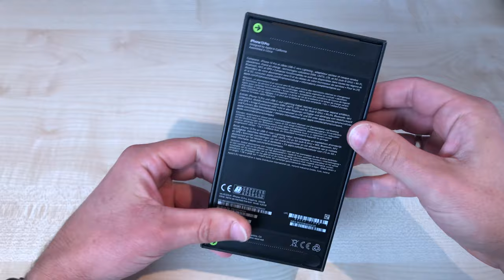Iphone 13 Pro Graphite unboxing (Iphone 13 Pro vs. iPhone 11 Pro) 4K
Iphone 13 Pro Graphite unboxing
Vergleich zwischen Iphone 13 Pro und iPhone 11 Pro Erscheinungstag
Comparison Iphone 13 Pro 256GB vs. iPhone 11 Pro 256GB releaseday